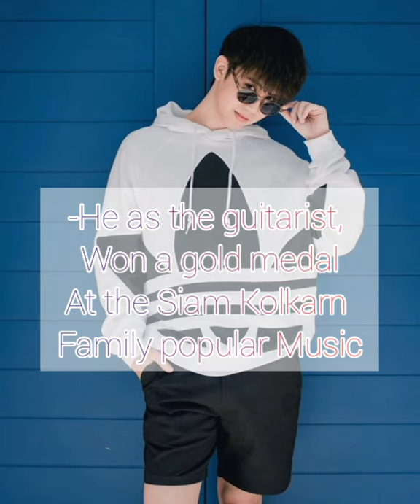SING HARIT PROFILE AND FACTS